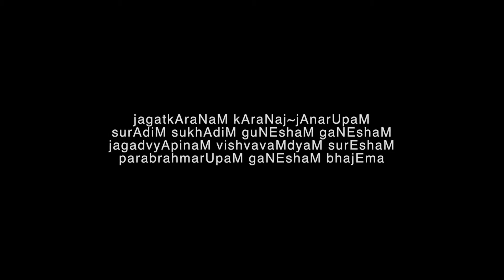Ajam Nirvikalpam- Adi Shankaracharya-Sample